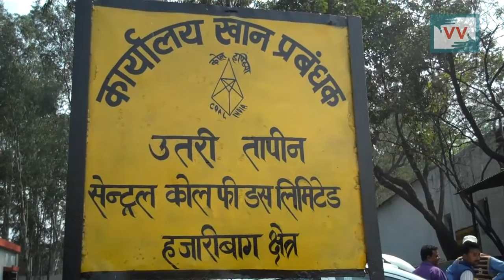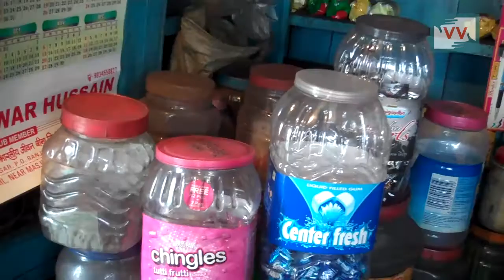Shop owners troubled due to coal mines | Basanti Soren reports for IndiaUnheard